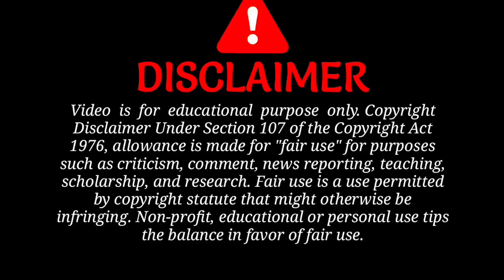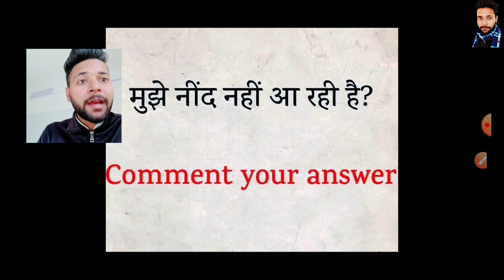अब Good night को लात मारो सीखो कुछ नया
Published on YouTube 30 December 2021

Instagrame

Tenses

Short videos

Grammar

Knowledge